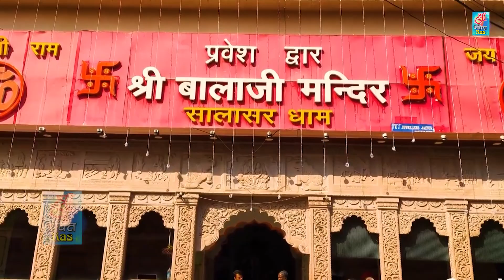2021 Nonstop Hanuman And Shiv Bhajan || Hanuman Gatha || Shiv Amritwani || Rakesh Kala || BestBhajan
Hanuman,Sanskrit: हनुमान्, is a Hindu god and divine vanara (monkey) companion of the god Rama. Hanuman is one of the central characters of the Hindu epic Ramayana. He is an ardent devotee of Rama and one of the chiranjivis. Hanuman is also son of the wind-god Vayu, who in several stories played a direct role in Hanuman's birth.Hanuman is mentioned in several other texts, such as the epic Mahabharata and the various Puranas.

Shiva शिव, lit. 'The Auspicious One, also known as Mahadeva,Sanskrit: महादेव:, lit. 'The Great God'[mɐɦaːd̪eːʋɐ is one of the principal deities of Hinduism. He is the Supreme Being in Shaivism, one of the major traditions within Hinduism.

Shiva has pre-Vedic tribal roots and the figure of Shiva as we know him today is an amalgamation of various older non-Vedic and Vedic deities, including the Rigvedic storm god Rudra who may also have non-Vedic origins, into a single major deity.

Shiva is known as "The Destroyer" within the Trimurti, the triple deity of supreme divinity that includes Brahma and Vishnu. In the Shaivite tradition, Shiva is the Supreme Lord who creates, protects and transforms the universe. In the Shakta tradition, the Goddess, or Devi, is described as one of the supreme, yet Shiva is revered along with Vishnu and Brahma. A goddess is stated to be the energy and creative power (Shakti) of each, with Parvati (Sati) the equal complementary partner of Shiva. He is one of the five equivalent deities in Panchayatana puja of the Smarta tradition of Hinduism.

Shiva is the primal Atman (Self) of the universe.[9][24][25] There are many both benevolent and fearsome depictions of Shiva. In benevolent aspects, he is depicted as an omniscient Yogi who lives an ascetic life on Mount Kailash[1] as well as a householder with wife Parvati and his two children, Ganesha and Kartikeya. In his fierce aspects, he is often depicted slaying demons. Shiva is also known as Adiyogi Shiva, regarded as the patron god of yoga, meditation and arts.[26][27][28]

The iconographical attributes of Shiva are the serpent around his neck, the adorning crescent moon, the holy river Ganga flowing from his matted hair, the third eye on his forehead, the trishula or trident, as his weapon, and the damaru drum. He is usually worshipped in the aniconic form of lingam.[2] Shiva is a pan-Hindu deity, revered widely by Hindus, in India, Nepal and Sri Lanka

From the house of Shree Bhakti Ras presents  :- 2021 Nonstop Hanuman And Shiv Bhajan || Hanuman Gatha || Shiv Amritwani || Rakesh Kala || BestBhajan

Album  : - Nonstop Hanuman Shiv  Bhajan 2021
Lyrics :-
Editor :- Deepanshi Gupta
Label : - Shree Bhakti Ras
Music Label & Copyrights :- Fatafat Digital Pvt. Ltd.